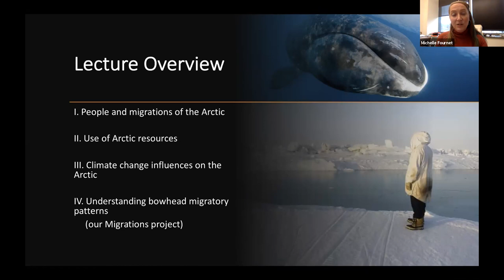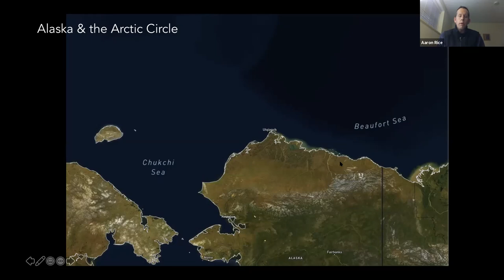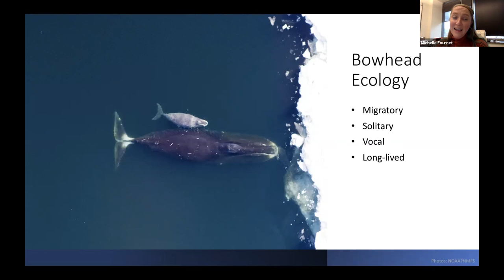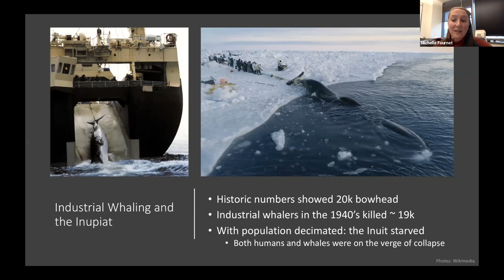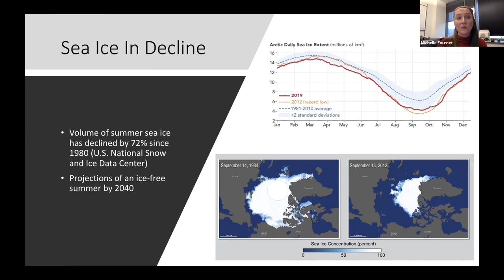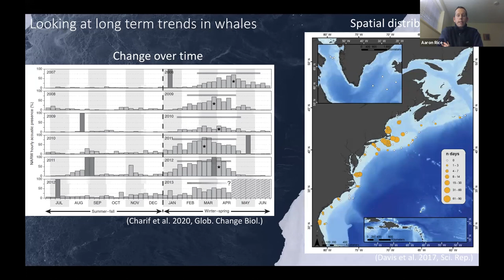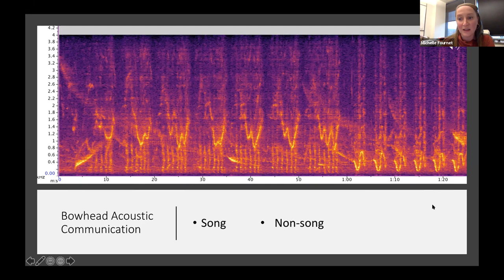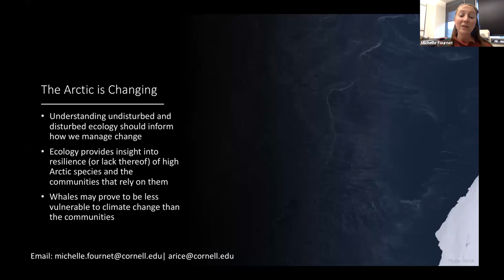Climate Change and Oceanic Migrations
Aaron Rice and Michelle Fournet share work from an ongoing project in which they analyze acoustic survey data in a biocultural study to pinpoint how bowhead whale seasonal migration patterns are linked to climate change and how recent changes affect Alaskan Arctic whale hunters.

Aaron Rice, Principal Ecologist, Bioacoustics Research Program, Laboratory of Ornithology
Michelle Fournet, Postdoctoral Associate, Bioacoustics Research Program, Laboratory of Ornithology